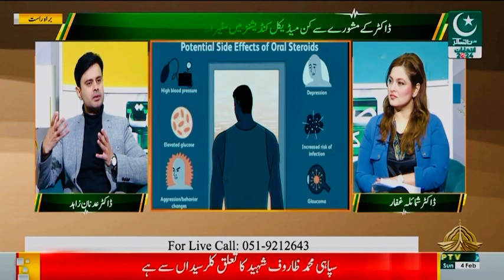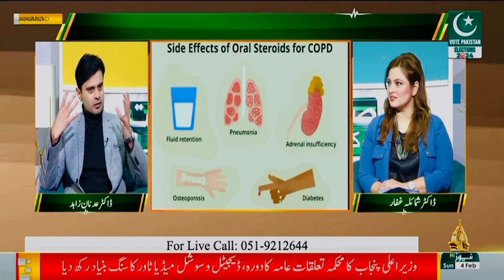ایک ٹیکہ سارے مسائل کا حل؟